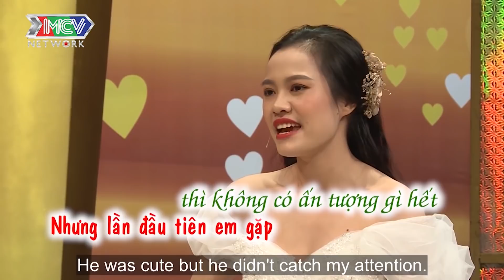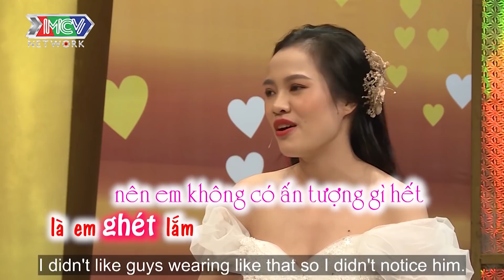8 NĂM YÊU XA dây dưa dùng dằng định chia tay ai ngờ BÁC SĨ BẢO CƯỚI 😍|VCS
8 NĂM YÊU XA dâu dưa dùng dằng định chia tay ai ngờ BÁC SĨ BẢO CƯỚI 😍|VCS
NỘI DUNG:
📺 PLAYLIST CÓ THỂ BẠN SẼ THÍCH

📺 GIỚI THIỆU CHƯƠNG TRÌNH:
"VỢ CHỒNG CHUYỆN CHƯA KỂ” là chương trình truyền hình thực tế (dạng talkshow) dành cho những cặp vợ chồng trẻ vừa mới cưới dưới 6 năm, chưa có nhiều kinh nghiệm trong cuộc sống gia đình, đang ở giai đoạn gặp nhiều khó khăn trong sự làm quen để hòa hợp về lối sống, tính cách… lần lượt trò chuyện cùng hai MC.